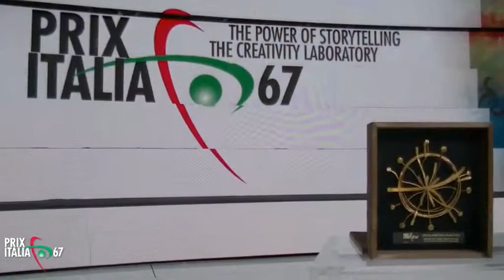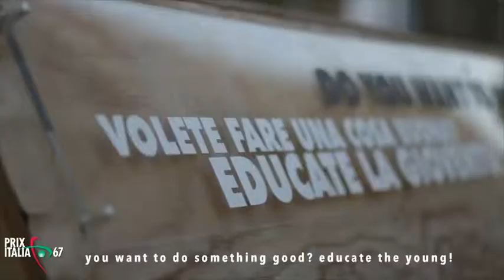Leonardo Ferrari Carissimi, Winner Young Talent EXPO 2015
Pictures, interview and post-production: Fabio Ramacciani
Credits by Web & Social Media Area - Prix Italia Rai